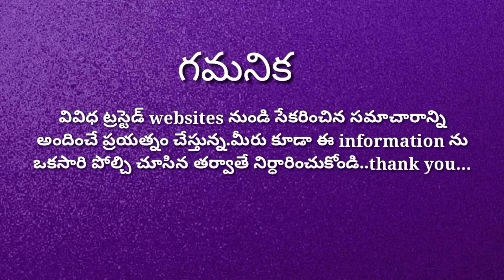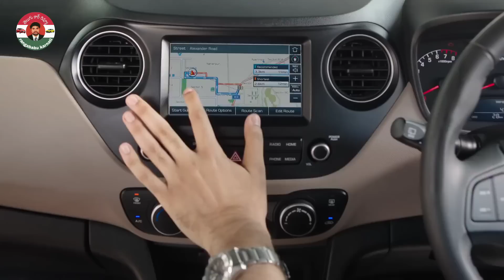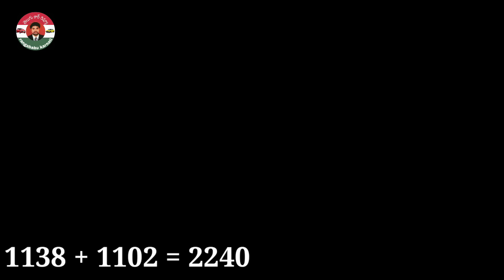Top 25 selling HATCHBACK in 2019 first two months||2019 లో ఎక్కువగా అమ్ముడు పోయిన hatchback కార్లు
2019 మొదటి రెండు నెలల కాలంలో అత్యధికంగా అమ్ముడు పోయిన hatchback segment కార్లు గురించి ఈ వీడియోలో వివరించడం జరిగింది...

Car information మీకోసం మొదటి సారి తెలుగులో అందిస్తున్న ఈ ఛానెల్ ను సపోర్ట్ చేయగలరని ప్రార్థన..